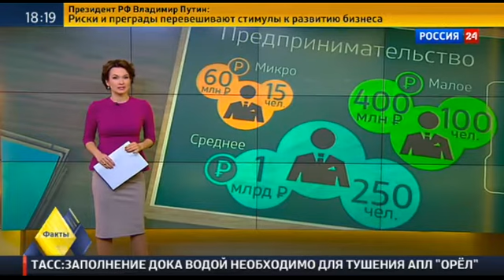Бизнес на вырост: новые правила успеха малого бизнеса в России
Для кого кризис - время посыпать голову пеплом, а для кого - время возможностей. Один бизнес рушится как карточный домик, а другой идет на вырост. Помогать предпринимателям, находить верную дорогу теперь будут на государственном уровне.